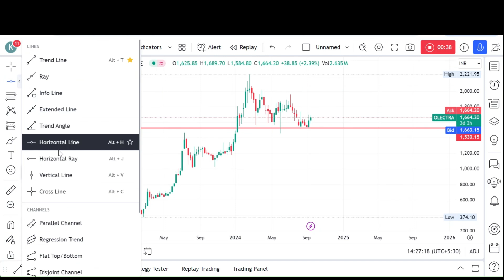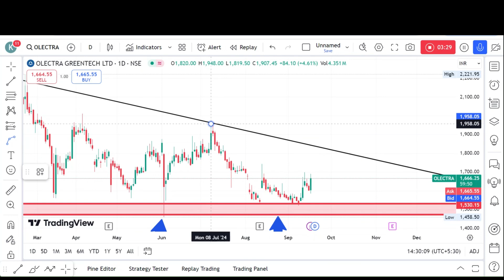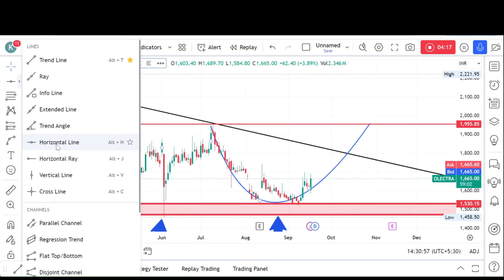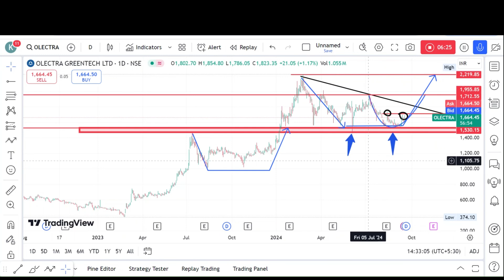OLECTRA GREEN | CHART ANALYSIS | TECHNICAL ANALYSIS | KESHAV SIR VIEW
Teacher - Keshav Sir Experience more than 17 years

Learn trading and investment in stock market with financial corridor

Our courses -

1. Professional Technical Analysis Course
2. Standard Technical Analysis Course
3. Advance Technical Analysis Course
4. Diploma in Finance Market Course
5. Intraday Strategy Program Course
6. Financial Modelling Course
7. Forex Pro Trading Course
8. Advanced Elliott Wave Program Course
9. Gann Astro Course
10. Diploma In Stock Market ( 3 Months )

Our Application ( FINANCIAL CORRIDOR ) for education there is to many course's -

1. Live Trading Capsule Course (Online) Duration 1 year
2. Candlestick Ka Jaadu Duration 1 year
3. Short Term Price Pattern Duration 1 year

Our Branches
1. Head Office Delhi
2. South Delhi Branch
3. Gurgaon Branch
4. Chandigarh Branch
5. Bareilly Branch